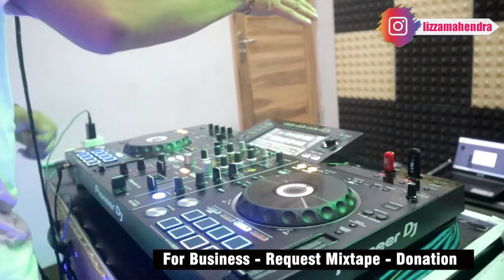DJ DUGEM PALING ENAK DI DUNIA 2022 GILLA BASSNYA BIKIN OLENG ( Breakbeat Remix )